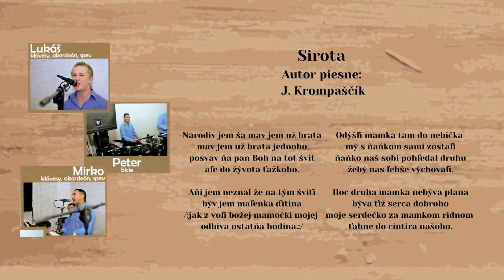MEDIUM 5, Sirota, autor Ján Krompaščík, Videorohaľ